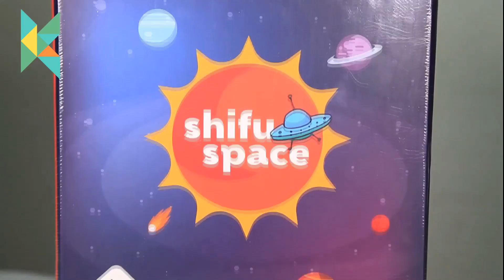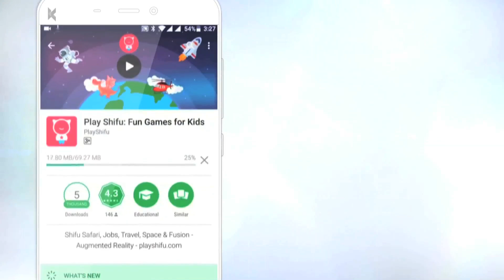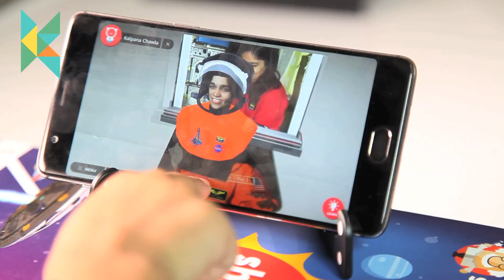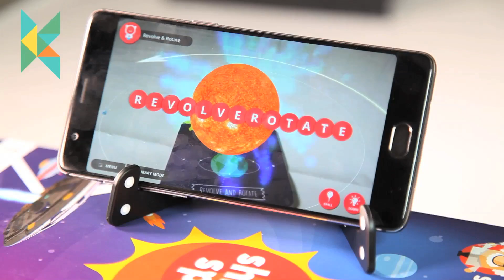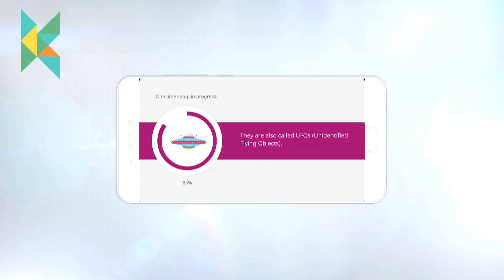Play Shifu Space Augmented Reality Space Adventures for Kids: Unboxing & Review kyrascope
Challenge Toys and Educational Toys from India Reviews and Toy Tasting India Videos
Disney Special Surprise Bags : Disney Princess : Disney Mickey Mouse surprise bags
Kids Shopping Fashion Haul Videos IndiaBarbie Clothing Haul Lifestyle DLF Mall of india Noida
Astronauts, space shuttles, planets and all the mysteries of space come alive with Shifu Space, the augmented reality learning game for kids. Ever since Kyra got her kit, she runs her dad's phone batteries down as she spends hours on Shifu Space, interacting with the app, learning everything from new words and spellings to science facts because the interactivity and 3D graphics are just so good she forgets she's on planet Earth! Ground Control to Planet Kyra, stop orbiting Jupiter it's time for dinner!